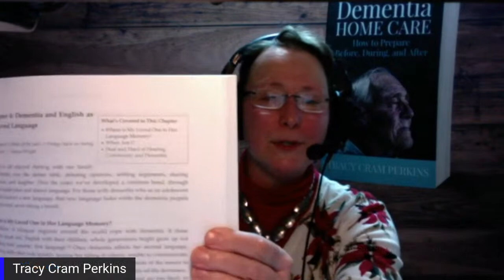HOW YOU CAN SURVIVE AND THRIVE AS A DEMENTIA CAREGIVER -WITH AUTHOR TRACY CRAM PERKINS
HOW YOU CAN SURVIVE AND THRIVE AS A DEMENTIA CAREGIVER
-WITH AUTHOR TRACY CRAM PERKINS

PRESENTS
THE CORNER BOOKSTORE
EPISODE 53
12.22.22
STARRING DR. JACALYN KERBECK & DIANN FLOYD BOEHM
(DIANN HAS THE DAY OFF)
FEATURING TRACY PERKINS

DISCUSSION TOPICS
-Items found at the hardware store to reduce wandering
-How to use colors to reduce fear, encourage self-feeding, or disguising exits
-Using the right type of cueing aids to reduce repetitive questions and empower your loved one
-Distraction techniques like aprons, memory aids, memory books that tell their story, music

ABOUT TRACY
Tracy Cram Perkins is a dementia caregiving survivor with over 12 years of caregiving experience, who is currently caring for her fourth family member. It is her mission to supply caregivers with proven shortcuts to reduce the stresses of dementia care.

Tracy teaches hands-on solutions for reducing repetitive questions, meltdowns, and wandering using simple fixes found at the hardware store. She is the author of Dementia Home Care How to Prepare Before, During, and After.

GIVING DEMENTIA CAREGIVERS PROVEN SHORTCUTS TO REDUCE THE STRESSES OF DEMENTIA CARE

CONTACT TRACY
Get in touch with her at tracycramperkins.com.
On social media @tracycramperkins
Tracy spends most of her time on Facebook.

Sign-up for Tracy's monthly newsletter for tips on dementia care and receive 10-Steps to Calming Aggressive Dementia Behavior.

✅TO ORDER TRACY'S BOOK:
 "Dementia Home Care: How to Prepare Before, During, and After"